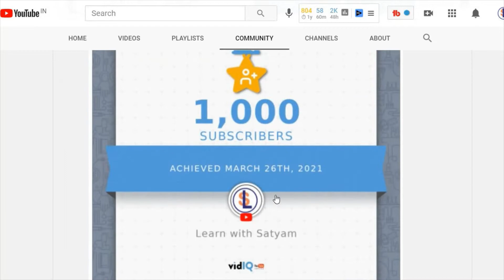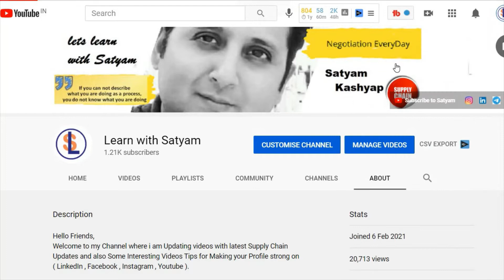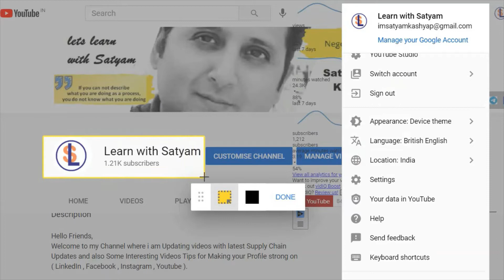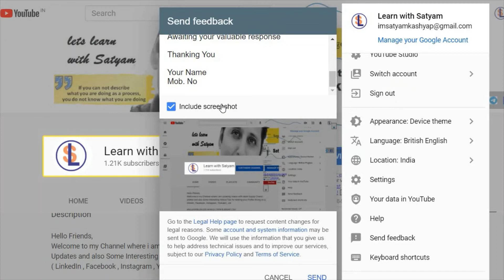How to Enable Community Tab in 2021 | YouTube Community Tab Enable Kaise Kare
Want to Learn How To Enable Community Tab ? or YouTube Community Tab Enable Kaise Kare ?

○ How To Get 4000 hour watch time On YouTube (IN 2 DAYS) - coming soon

QUERIES SOLVED

○ How To Enable Community Tab in 2021
○ How to Write Feedback to YouTube Team
○ How To Enable Community Tab Fast
○ How To Enable Community Tab in just 5 days

My  Gears / devices & equipment's ( cheap & best ) ( you can setup JUGAAD STUDIO @ 9999*/- only ( don't click if you have not budget )
1. My DSLR Camera :​coming soon
2. My Microphone
3. My Studio Lights : ​
4. My Laptop
5 . My Tripod
6 . Vlog Camera : coming soon
7 . My Smartphone
8 .My Studio Green screen
9. Studio wallpaper
10. My monitor
11. My Head phone
12.. My Mouse

Every Friday , Saturday  & Sunday we will upload video for full Knowledge of supply chain

Direction House -- Naughty Aradhya Media Pvt.Ltd
Topic Cover - Purchase , raw material , packaging material
Speaker - Satyam kashyap
Voiceover & Animation by -satyam kashyap

Written & Directed By - Satyam kashyap
More about Satyam

Target for Reach
31-march-1000  people as family   (Achieved 26 mar)
30 april=3000  people as family

Target for Content
Improve Audio quality like professional in next video

Target of view
from next week onwards ( per day 1500 views )  near to target

Notice-
Without your support its I M Possible

Edited By - Sushma singh
More about sushma singh

Graphics used from -

copyrights to Learn with Satyam  channel search

Time Stamps :-
00:20 | Intro
00:30 | What is Community Tab
01:00 | Process of  Community Tab
01:20 |  Feed back Menu
01:50 | How write Feedback
02:00 | How highlight
02:50 | How Write Msg in Feedback
04:15 | Check and Send